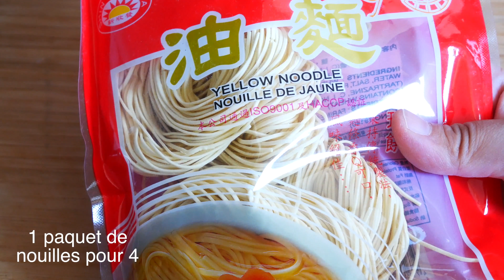Nouilles au poulet 🍜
Pour 4 personnes :

- 2 filets de poulet
- 2 pak choï
- 2 cs d'huile de sésame
- 4 cs de sauce soja salée
- 1 tige de citronelle
- 1 oignon
- 1 gousse d'aïl
- 1 bouillon de légumes
- Quelques feuilles de menthe
- 1 paquet de nouilles pour 4
- 250 gr de soja

♦ Bons plans ♦

5% de rabais sur Candysan avec le code "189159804"